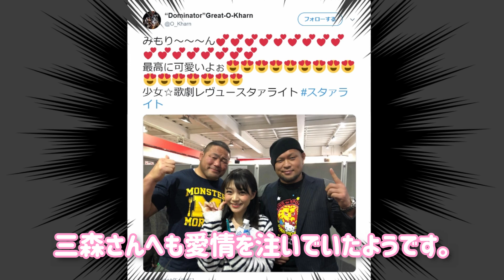新日本プロレスのオカダカズチカと三森すずこが入籍！新たな因縁勃発か？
こんにちは！バーチャル女子プロレスラーのリリトです💙
このチャンネルは、プロレス初心者の私が、気になる事を調べて発表するものです。間違えている場合もあると思うので、その時はコメント欄で教えてくださいね😊

【お知らせ】
プロレスらぼではライターを募集しております。

【その他の新日本プロレス動画】
G1 CLIMAX 29出場選手＆ブロック分け発表！【新日本プロレス 真夏の最強戦士決定戦】
新日本プロレスG1クライマックス2019出場志願者が渋滞！モクスリーやKENTA,鷹木信悟やジェリコ、猛暑は避けられない夏
【煽りVTR】飯伏幸太 vs 内藤哲也【新日本プロレス2019.6.9大阪城ホール大会】
【煽りVTR】ウィル・オスプレイ vs 鷹木信悟【新日本プロレス2019.6.5両国大会】
新日本プロレスドミニオン大阪でクリスジェリコは負けたがっていた証拠を発見！オカダカズチカや棚橋弘至はその策略にはまっていた？
【煽りVTR】オカダ・カズチカ vs クリス・ジェリコ【新日本プロレス2019.6.9大阪城ホール大会】
鷹木信悟VS小島聡は新日本プロレスが仕掛けた因縁の物語か？大阪城ドミニオンで組まれた不可解なカードの意味とは
【煽りVTR】ジュース・ロビンソンvsジョン・モクスリー【新日本プロレス2019.6.5両国大会】